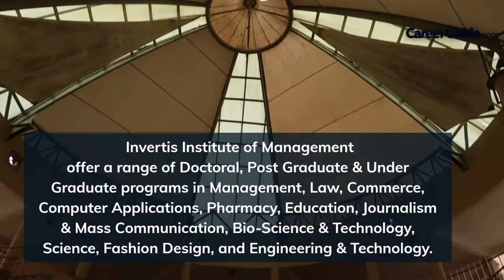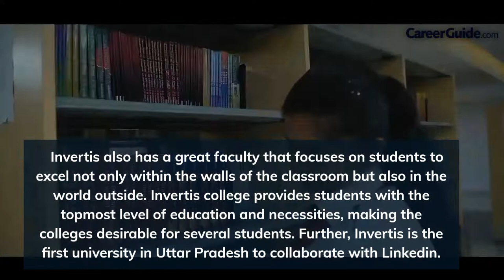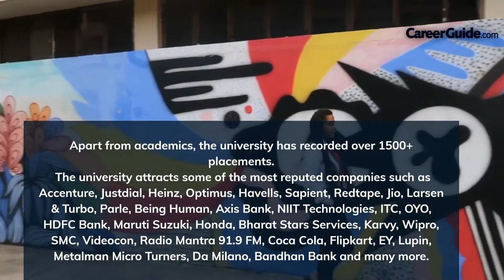INVERTIS UNIVERSITY, BAREILLY | COLLEGE VLOG | COLLEGE REVIEW | CAMPUS TOUR | 2022 | CareerGuide.com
Invertis University is a NAAC Accredited private university located in Bareilly, Uttar Pradesh, India. It is situated on Bareilly-Lucknow NH-24, 290 km from the national capital Delhi and 240 km from the state capital Lucknow. The Chancellor of the university is Umesh Gautam and the Vice-Chancellor is Y. D. S. Arya.